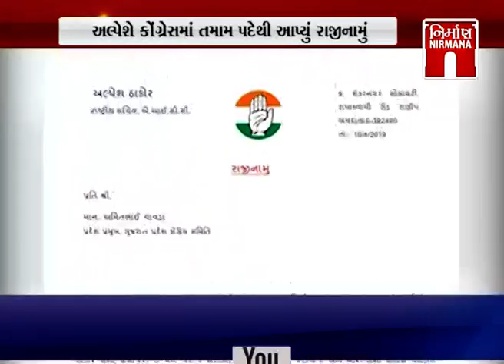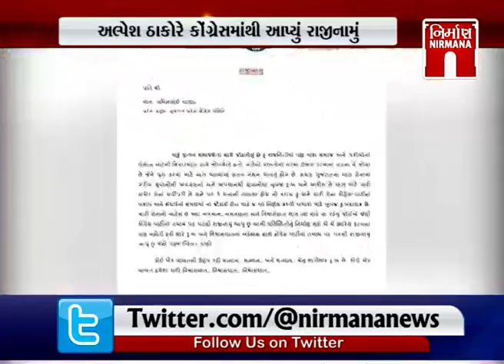આજના તાજા ગુજરાતી સમાચાર: 11-04-2019 | Today News | Nirmana News | GTPL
Aje PM Modi Ni Live Sabha,
Pm modi ae Junagadh ma loksabha kri,
songadh ma Pm Modi ae loksabha kri,
Alpesh Thakore congress mathi rajinamu aapyu,
Aje First Phase nu Voting chalu,
91 seat mate aje voting